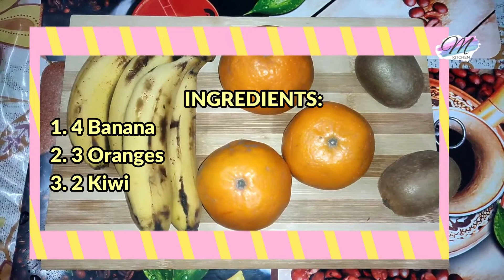Tri-Color Fruit Triple Recipe | Republic Day special 🇮🇳 | MENKA's KITCHEN